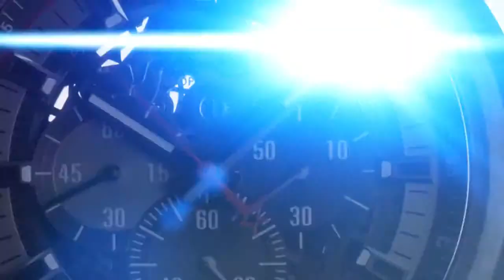Zenith El Primero Lightweight Limited Edition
Columns Name: Zenith El Primero Lightweight Limited Edition
Author: Matthew Boston for DreamChrono Blog.